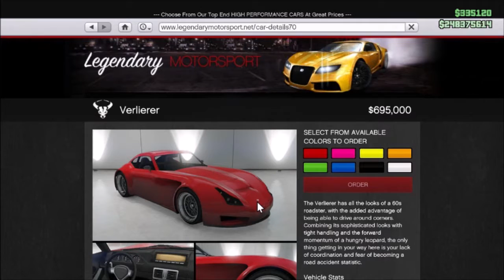Getting My Custom Gaming and Youtube PC Build!!!